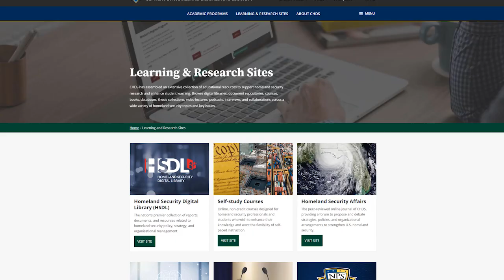CHDS UAPP Self-study Promo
UAPP advances homeland security education by bringing together government agencies and academic institutions nationwide. This is done by sharing vital information, curriculum, and specialized expertise on multiple platforms, including the Self-study Program. The CHDS Self-study Program is designed for homeland defense and security professionals and students to enhance their understanding of homeland security, with the flexibility of self-paced instruction. Anytime, anywhere. At no cost.